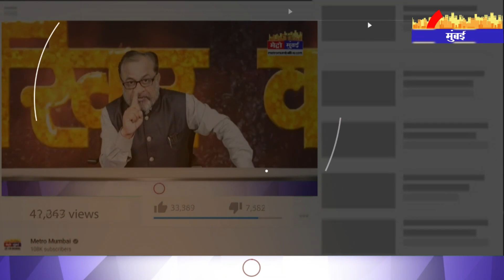समीर वानखेड़े ने नवाब मलिक के खिलाफ दर्ज करवाई FIR! | Metro Mumbai